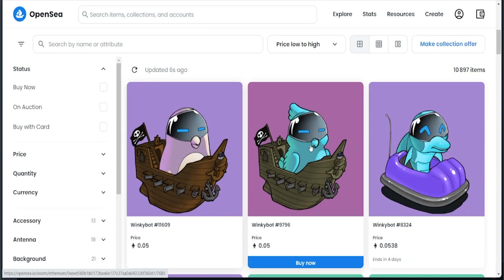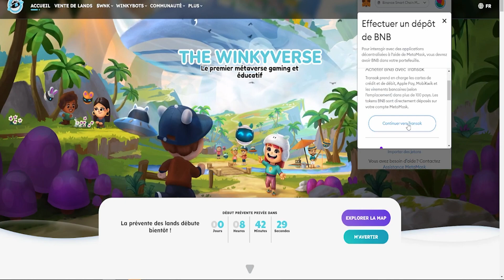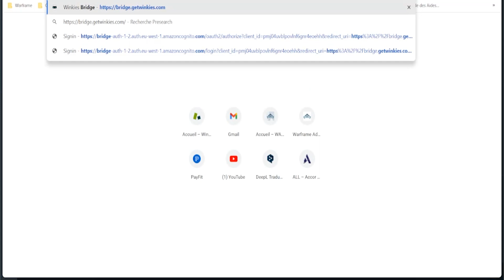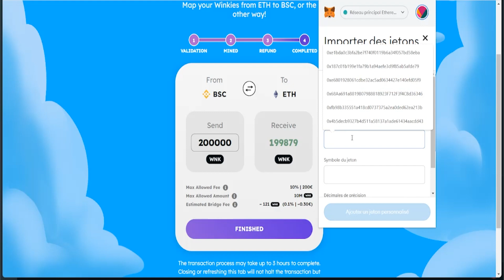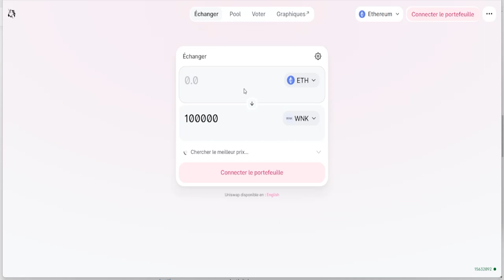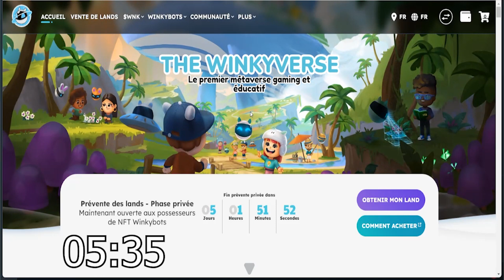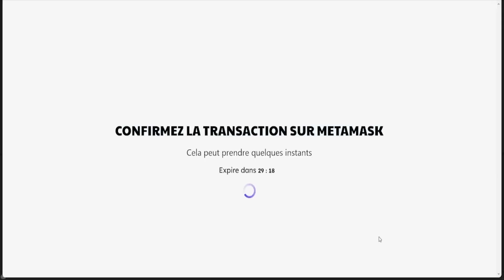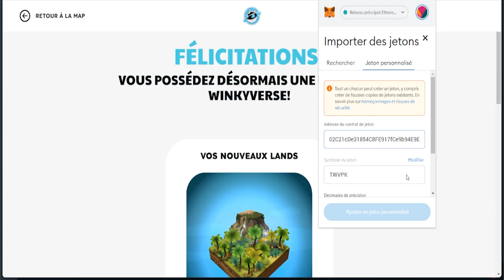Tutoriel d'achat des lands du Winkyverse (Presale)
Adresse du contrat de jeton WNK sur ETH :

0xe1bda0c3bfa2be7f740f0119b6a34f057bd58eba

Adresse du contrat de jeton des lands :

0x73173f8c1e02C21cDe31854C8FE917fCe9b94E9E

00:00 Conditions pour acheter un land
00:36 Acheter un Winkybot NFT
02:05 Acheter des BNB pour mon Métamask
02:53 Transférer mes WNK de la BSC vers Ethereum
04:19 Voir ses jetons WNK (ETH) sur Metamask
04:59 Acheter des WNK sur ETH
07:06 Acheter un land
09:02 Voir mon land sur Metamask
09:28 Outro et contact support